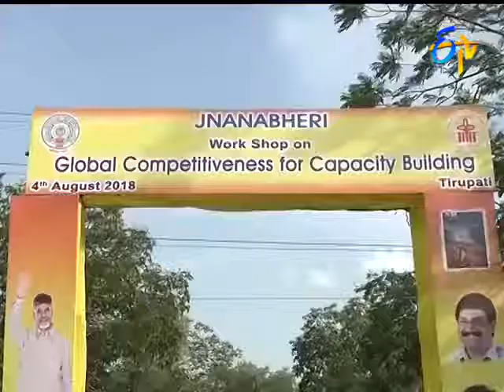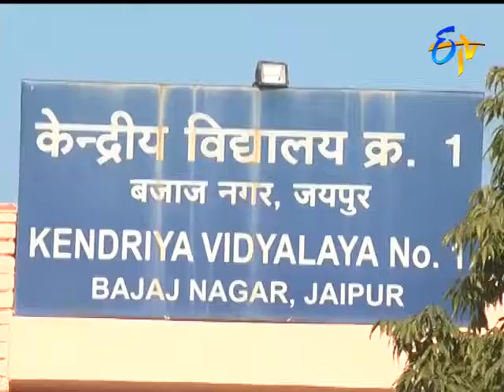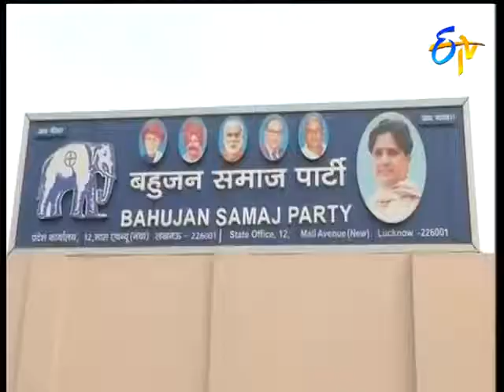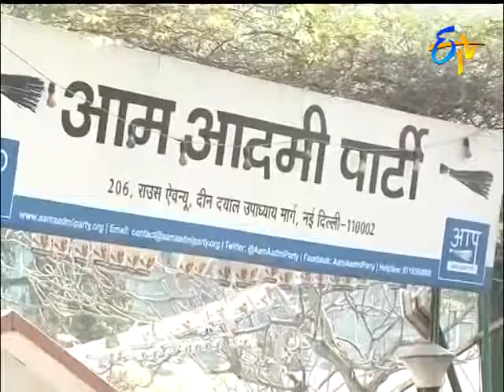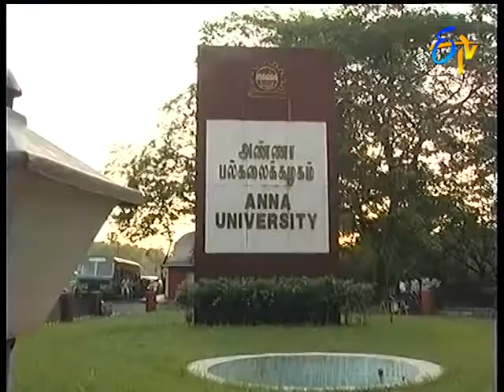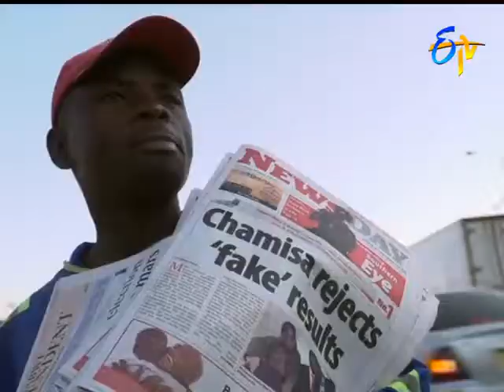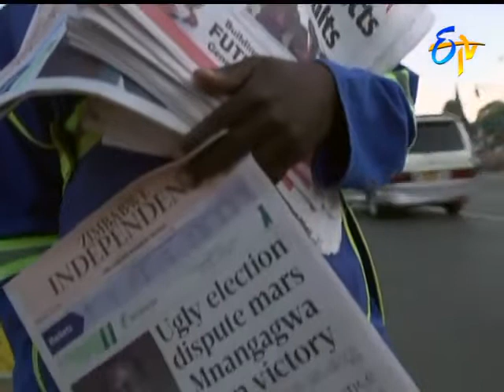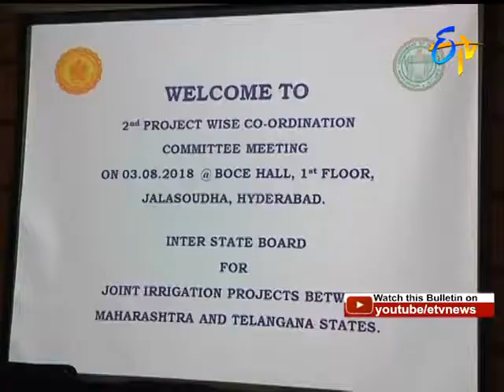7 AM ETV Telugu News 4th August 2018